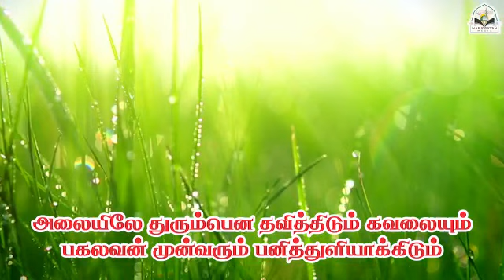Tamil Islamic Song About As- Shaikh Muhyiddeen Abdhul Qadhir Al Jeelani Radhiyallaahu Anhu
Video from Mohamed Irshad